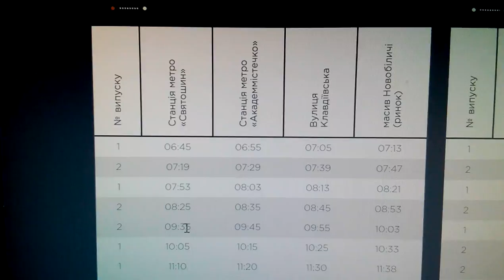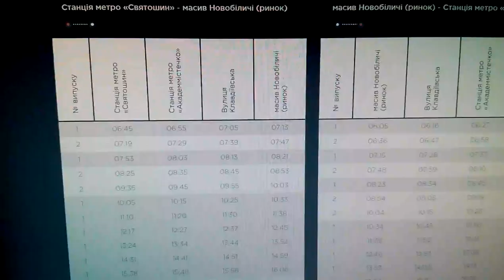"невыполнение рейсов Киевпасстрансом" автобусный маршрут 97 ст.м.Святошин-ж/м. Новобеличи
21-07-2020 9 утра